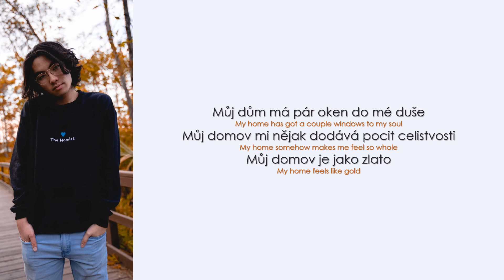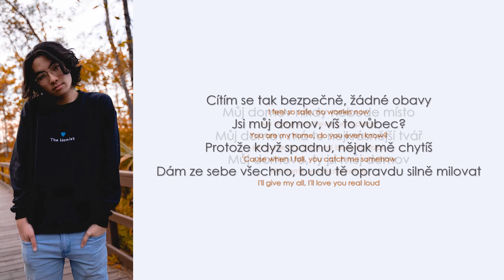AWIN - My home (Lyrics / CZ překlad)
AWIN - My home